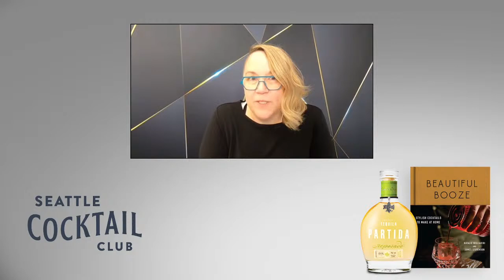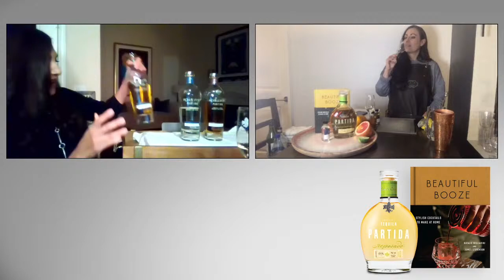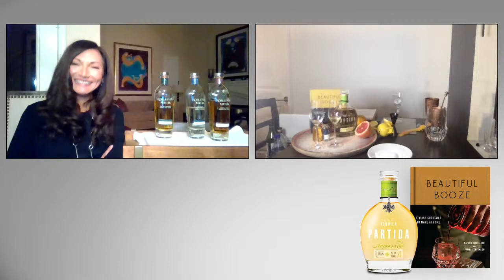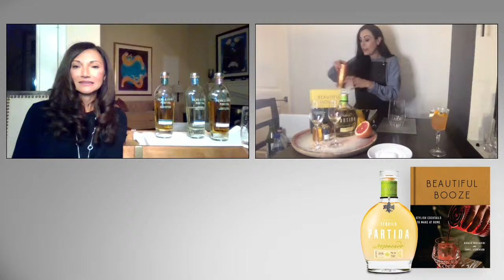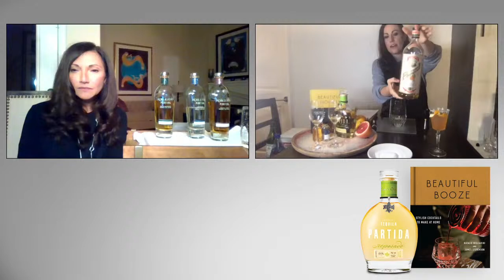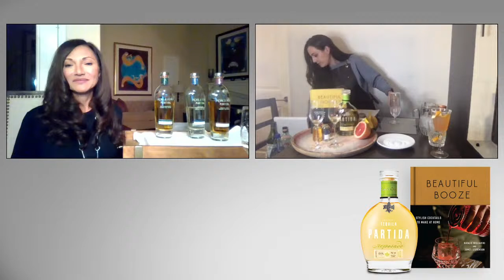Beautiful Booze & Partida Cocktail Making Class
Seattle Cocktail Club is excited to present our event with Beautiful Booze and Partida Tequila! Join us for an evening of delectable tequila, beautiful cocktails, and tips on how to make Insta ready drinks at home!